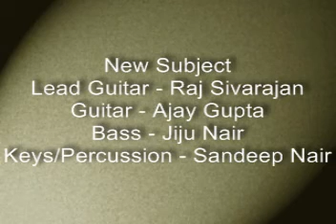johnny b goode